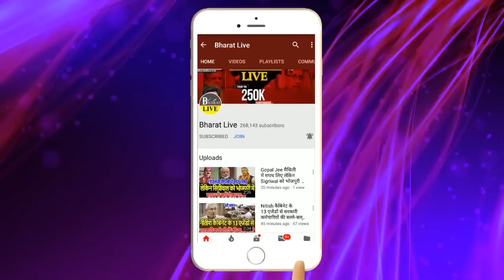रातोरात : चाचा भतीजा में गृहयुद्ध,नीतीश के लिए भाजपा से भिड़े तेजस्वी, लव कुश की नई पार्टी, ...